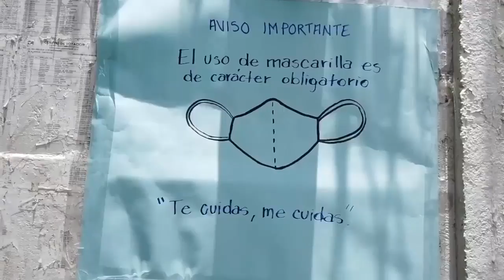El regreso a clases escolares y el temor por el rebrote de covid-19 en Nicaragua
Este año, el retorno a clases ha significado un doble estrés para los padres de familia: el de todos los años, que es causado por el desembolso de miles de córdobas para comprar los uniformes y los útiles escolares de los hijos, más el temor de que las sobrepobladas aulas de muchos colegios de Nicaragua, se conviertan en una fuente de contagio de covid-19.
Después de que los contagios de covid-19 disminuyeron de agosto a principios de diciembre de 2020, de finales de ese mes a enero de 2021, se ha visto un repunte en la tasa de contagios de la enfermedad que tiene en jaque al mundo, por lo que los expertos en Salud redoblan sus advertencias, para indicar a la población que el peligro no ha pasado, y que sigan aplicando las medidas de bioseguridad.